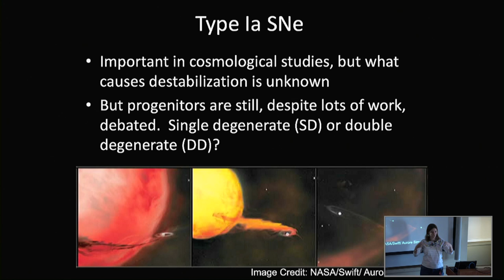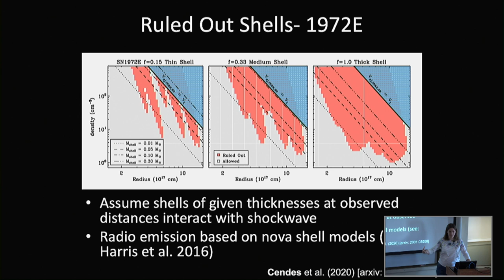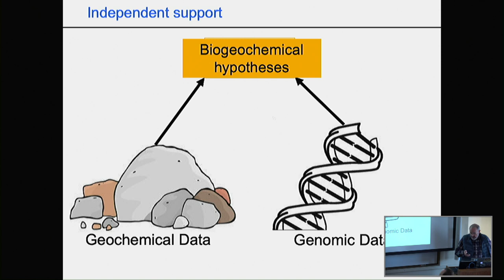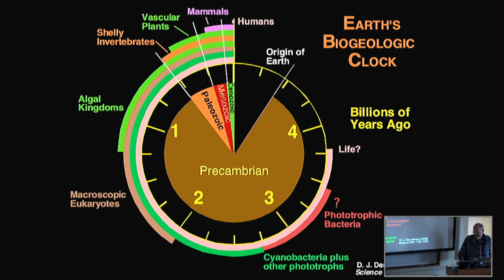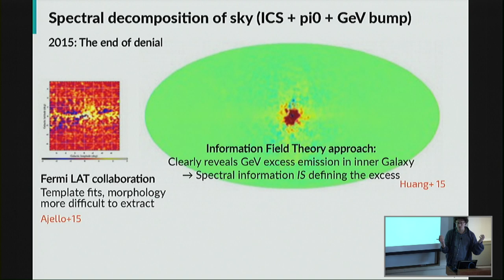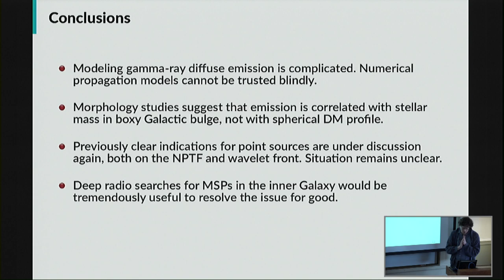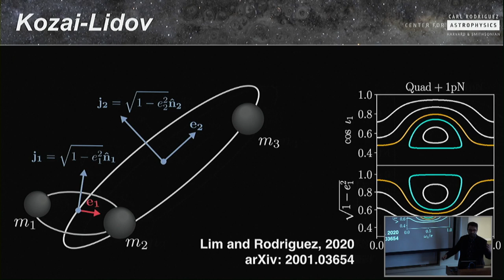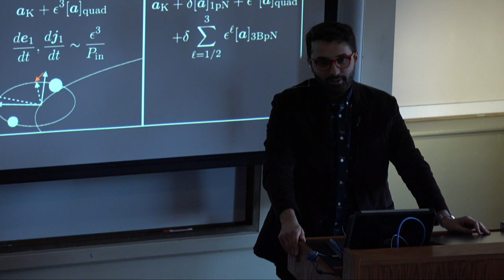ITC Luncheon February 20, 2020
1:30     Yvette Cendes (CfA): "Thirty Years of Radio Observations of Type Ia SN 1972E and SN 1895B"

15:30    Roger Summons (MIT): "Geobiology: A primer"

33:15    Christoph Weniger (GRAPPA, U Amsterdam): "What's new about the Fermi Galactic center GeV excess?"

Carl Rodriguez (ITC): "Relativistic Three-body Effects in Hierarchical Triple Systems"